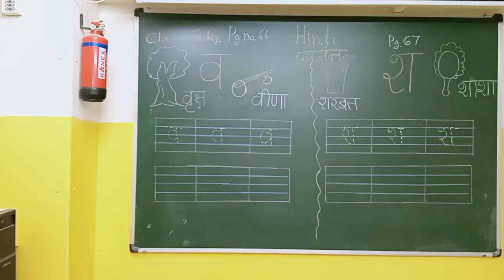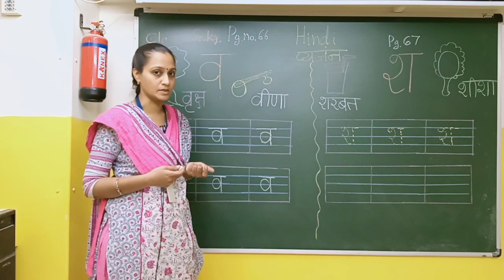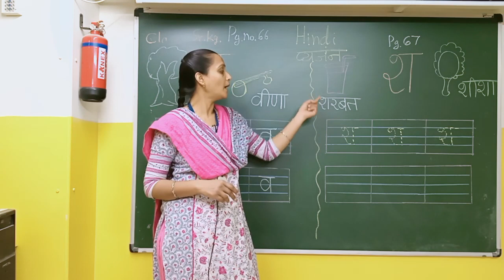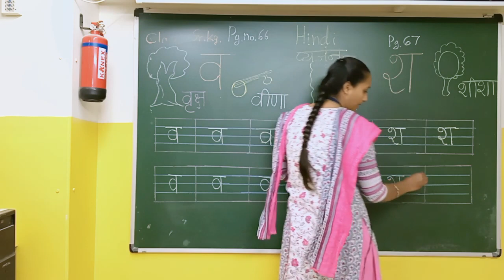लिखित व और श